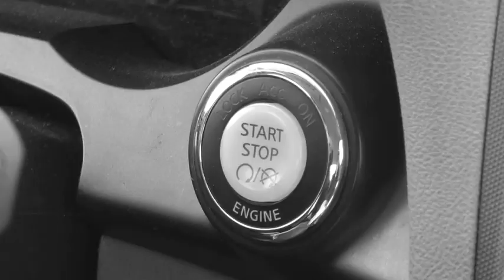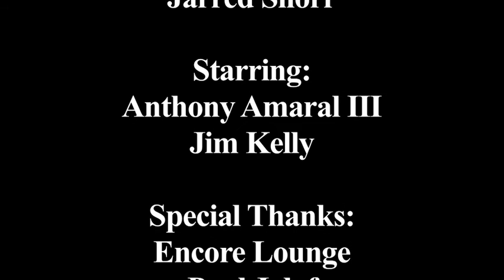Absent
This was an experimental short student project, fimed in the Spring of 2011.   It is the story of a young man who is constantly struggling with the death of his best friend until he finds a way to move on.

This was filmed by Jarred Shorr, written by Tony Amaral III and Jim Kelly.